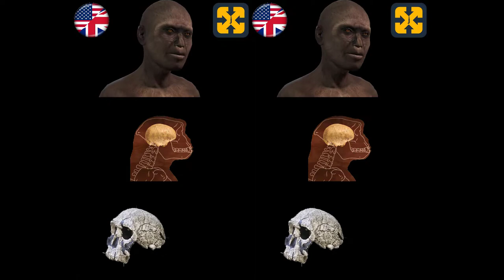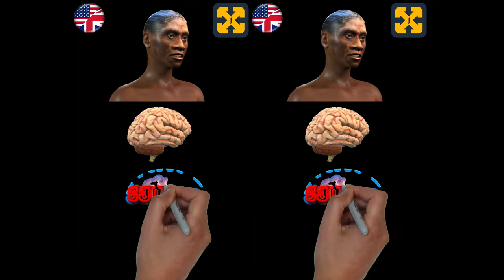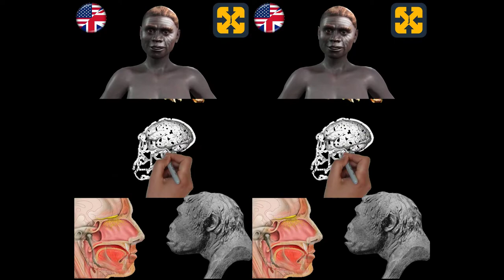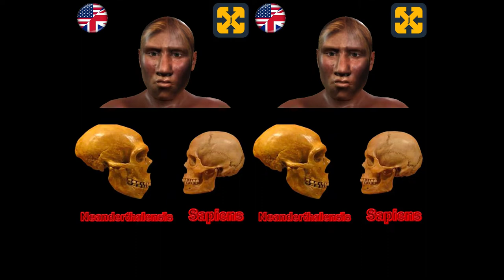PREHISTORY (video N° 3) Hominization Process - Human Evolution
This video is about the evolution of the human race during the Paleolithic period and the process of hominization.
Explained in an easy and didactic way.

Registry info
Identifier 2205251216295